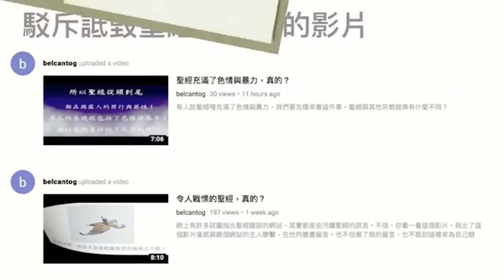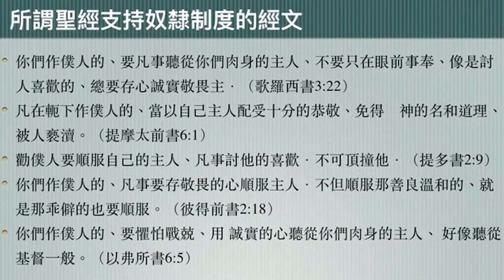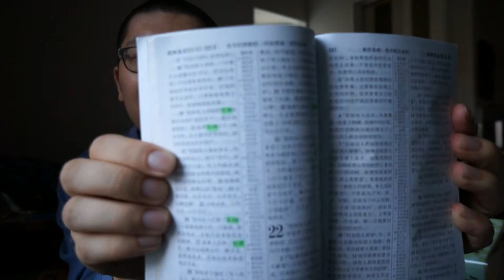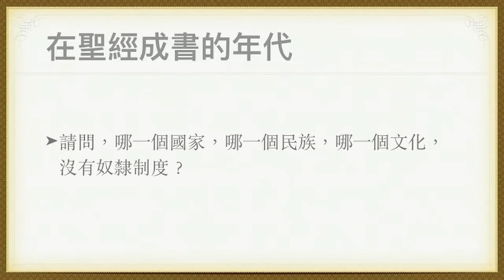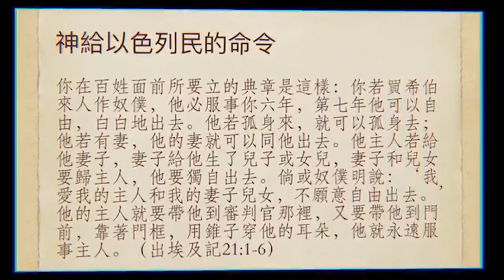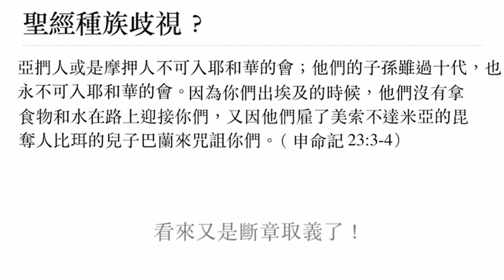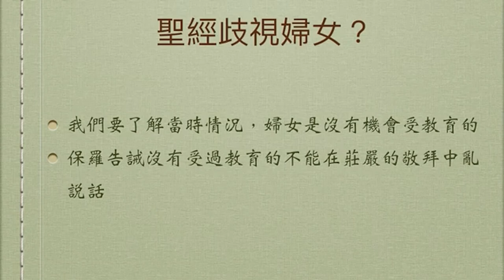为圣经上的暴行辩护：奴隶制，种族主义，性别歧视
分析基督徒为圣经的暴行辩护，以及背后更深层次的问题。

我引用的圣经原文：
使用”奴隶“一词的圣经版本：汉语新世界译本，日语新共同译。英语可参考NIV，NRSV等，不限于我给出的例子。
关于打奴隶的律法：出21:20, 26, 27
六年之后放走奴隶是只针对希伯来人的例外：利25:46
为什么圣经歧视女性：提前2:11-15

English Description: This is a response video to someone defended the practice of slavery, racism, and sexism in the bible.